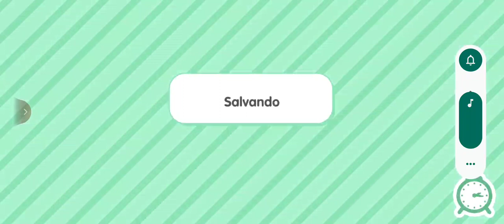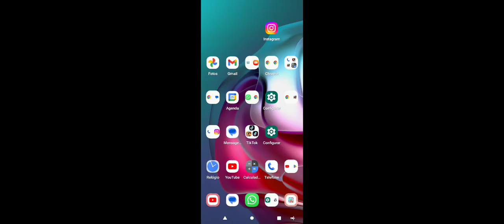família toca life world,toca boca,live toca life,toca life rotina,show no toca life,show ao vivo